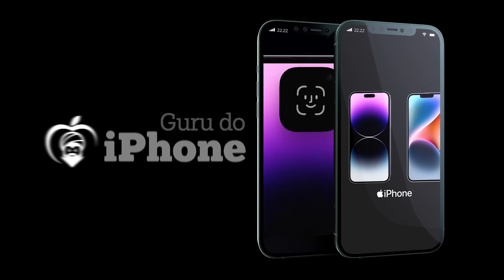AGROFLORESTA E SUAS BELEZAS NATURAIS